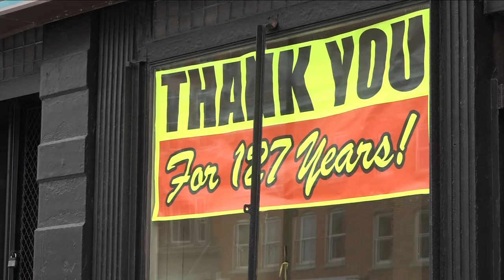Downtown Buffalo furniture store closing after 127 years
Scherer's Furniture on Genesee Street is closing after 127 years in business